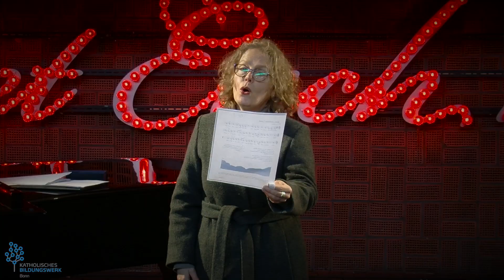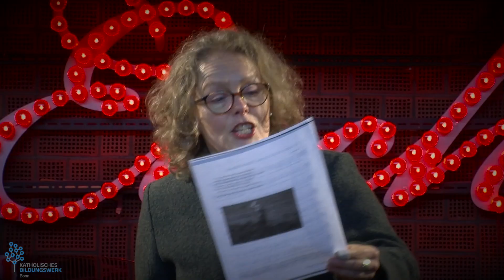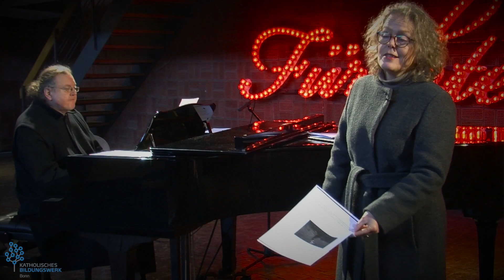Miteinander Singen Januar 2021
Ein Angebot für alle, die Lust haben, mit anderen zu singen. Egal wie jung oder alt.
Wir singen Lieder wie „Bunt sind schon die Wälder“ oder „Autumn comes“ und probieren miteinander auch Neues aus.

Sie brauchen keine Vorerfahrung im Singen zu haben. Wenn Sie Freude am Singen haben, sind Sie genau richtig.

Leider hatten wir bei dieser Aufnahme technische Probleme, sodass die Tonqualität eher an eine Schellackplatte erinnert. Dies bitten wir zu entschuldigen.

Miteinander Singen findet als Präsenzveranstaltung in der Regel jeweils am 3. Sonntag im Monat um 15.00 Uhr statt. Als Online-Veranstaltung ist es jeweils mindestens einen Monat abrufbar.

1. Wie soll ich dich empfangen

1. Wie soll ich dich empfangen und wie begegn' ich dir,
o aller Welt Verlangen, o meiner Seelen Zier?
O Jesu, Jesu, setze mir selbst die Fakkel bei,
damit , was dich ergötze, mir kund und wissend sei.
2. Dein Zion streut dir Palmen und grüne Zweige hin,
und ich will dir in Psalmen ermuntern meinen Sinn.
Mein Herze soll dir grünen in stetem Lob und Preis
und deinem Namen dienen, so gut es kann und weiß.
3. Was hast du unterlassen zu meinem Trost und Freud',
als Leib und Seele saßen in ihrem größten Leid?
Als mir das Reich genommen, da Fried' und Freude lacht,
da bist du, mein Heil, 'kommen und hast mich froh gemacht.
4. Ich lag in schweren Banden, du kommst und machst mich los;
ich stand in Spott und Schanden, du kommst und machst mich groß
und hebst mich hoch zu Ehren und schenkst mir großes Gut,
das sich nicht läßt verzehren, wie irdisch' Reichtum tut.
Melodie: Johann Krüger (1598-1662), Text: Paul Gerhardt (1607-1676)aus „Das Buch der Weihnachtslieder“ von Ingeborg Weber Kellermann, Schott Verlag

2. Tanzen und Springen

1. Tanzen und Springen, Singen und Klingen, falalala, falalala, falala. Tanzen und Springen, Singen und Klingen, falalala, falalala, falala.
Lauten und Geigen solln auch nicht schweigen, zu musizieren und jubilieren steht mir all mein Sinn. Falalala, falala, falala, falalala, falala, falala.
2. Schöne Jungfrauen in grüner Auen, falalala, falalala, falala.Schöne Jungfrauen in grüner Auen, falalala, falalala, falala.
Mit ihn'n spazieren und konversieren, freundlich zu scherzen,freut mich im Herzen vor Silber und Gold.Falalala, falala, falala, falalala, falala, falal
Madrigal von Hans Leo Haßler (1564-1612)aus „ 2003 by Stretta music

3. Kein schöner Land in dieser Zeit

1. Kein schöner Land in dieser Zeit als hier das unsre weit und breit,wo wir uns finden wohl unter Linden zur Abendzeit,wo wir uns finden wohl unter Linden zur Abendzeit.
2. Da haben wir so manche Stund, gesessen da in froher Rund,und taten singen, die Lieder klingen im Eichengrund,und taten singen, die Lieder klingen im Eichengrund.
3. Dass wir uns hier in diesem Tal noch treffen so viel hundertmal,Gott mag es schenken, Gott mag es lenken, er hat die Gnad,Gott mag es schenken, Gott mag es lenken, er hat die Gnad.
4. Jetzt, Brüder, eine gute Nacht, der Herr im hohen Himmel wacht; in seiner Güten uns zu behüten, ist er bedacht,in seiner Güten uns zu behüten, ist er bedacht.
Melodie und Text: Anton Wilhelm von Zuccalmaglio (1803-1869), nach einer älteren Melodieaus „Spiel mir eine alte Melodie“, Carus-Verlag Stuttgart und Philipp Reclam jun. Stuttgart

4. Israelischer Kanon

Hineima tov uma najim shevet achim gam yachad,
Hineima tov shevet achim gam yachad,
Text: Psalm 133,1aus „Chorische Stimmbildung“ von Sabine Horstmann, Verlag Merseburger

5. Der Mond ist aufgegangen
1. Der Mond ist aufgegangen, die goldnen Sternlein prangen am Himmel hell und klar;der Wald steht schwarz und schweiget und aus den Wiesen steiget der weiße Nebel wunderbar.
2. Wie ist die Welt so stille und in der Dämmrung Hülle so traulich und so hold!Als eine stille Kammer, wo ihr des Tages Jammer verschlafen und vergessen sollt.
3. Seht ihr den Mond dort stehen? Er ist nur halb zu sehen und ist doch rund und schön.So sind wohl manche Sachen, die wir getrost belachen, weil unsre Augen sie nicht sehn.
4. So legt euch denn, ihr Brüder, in Gottes Namen nieder; kalt ist der Abendhauch.Verschon uns, Gott, mit Strafen, und lass uns ruhig schlafen und unsern kranken Nachbarn auch!
Text: Matthias Claudius (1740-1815), Melodie: Joh. Abraham Schulz (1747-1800)aus „Canto“, Unser Liederbuch, Metzler Verlag

6. Ich tanze mit Dir in den Himmel hinein

1. Wenn wir uns im Tanze wiegen, ist mir so, als könnt ich fliegen
hoch zu den Sternen, zum Himmel empor!Tanzmusik und Glanz der Lichter macht mich selig und zum Dichter, mir fällt ein Lied ein, das sing ich dir vor:

Reff.:

2. Du, ich fühl mich augenblicklich wirklich glücklicher als glücklich,
weil ich verliebt bin, drum reim ich so froh.
Hundert Lieder möcht ich singen, die in meinem Herzen klingen,
und jedes Lied sagt: Ich liebe dich so!